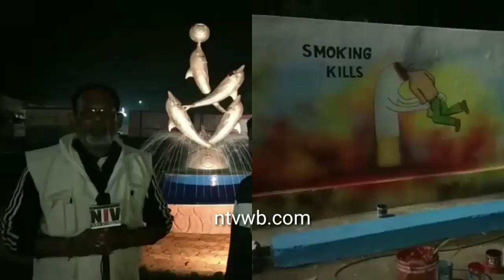দীঘা স্টেশনকে সাজিয়ে পর্যটকদের উপহার রেল দপ্তরের